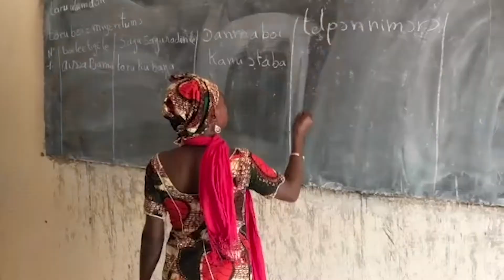Happy Birthday, Tandana!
Tandana is turning 15!  Join us for a live celebration on Zoom to share in the joy of all that we have accomplished together and connect with our global community, November 14, 4pm Eastern Time.  Hear from members of the Tandana family around the world with live simultaneous interpretation.  Enjoy video and photos of Tandana's work, share your favorite memories, and then get ready for the Cake Face Challenge as the event culminates.

For the week leading up to the celebration, you can bid in an online auction, and from now until November 14th, you can purchase a limited edition 15th anniversary t-shirt or tote bag.

This is the sixth video in our 15th-anniversary series. This video celebrates the organization's birthday with a fun Ecuadorian tradition.